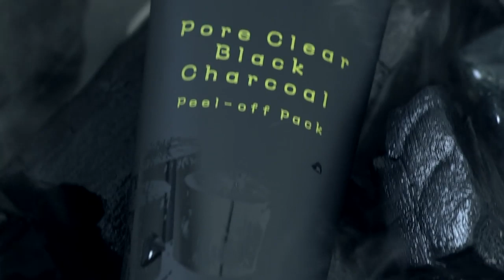[pureheals/퓨어힐스] 以自然的纯粹改善肌肤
与自然的结合
肌肤科学
强效安全的天然成分
以自然的纯粹改善肌肤